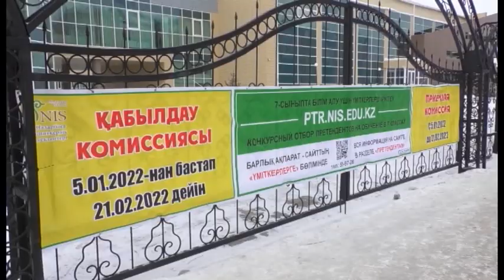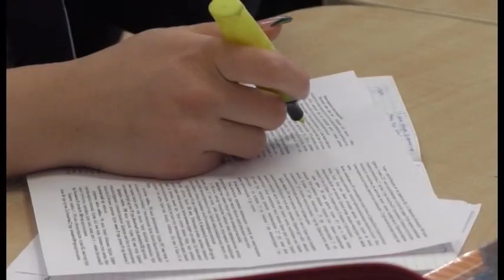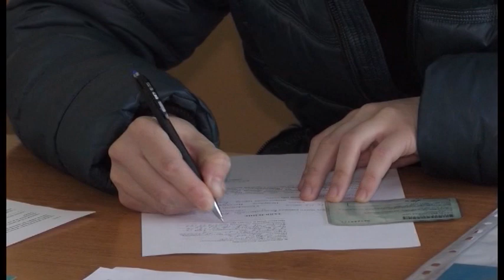В НИШ идёт приём документов для поступления в 7-ой класс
В Назарбаев интеллектуальной школе принимают документы для поступления в 7-ой класс. 5 января в образовательном учреждении официально открыли приём документов для поступления. Что требуется от абитуриентов и как их будут оценивать? Узнаем далее.